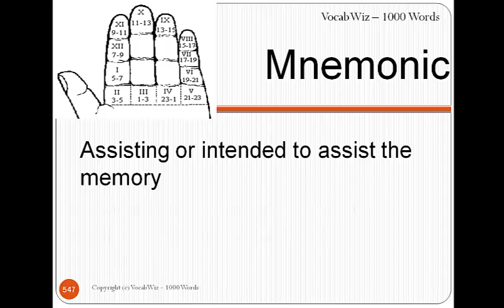Mnemonic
VocabWiz-1000 Words